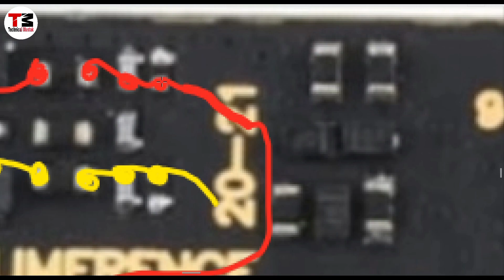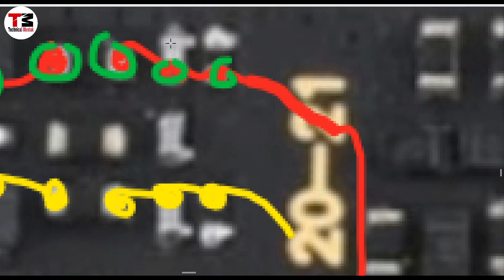Redmi Note 8 Earphone One Side Connect problem solution by Technical Mustak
Earphone connect only one side

redmi note 8 earphone problem solution
redmi note 8 earphone left side work only
redmi note 8 earphone right side work only